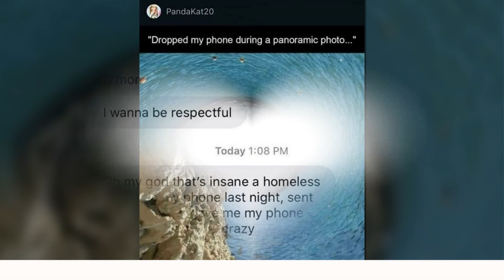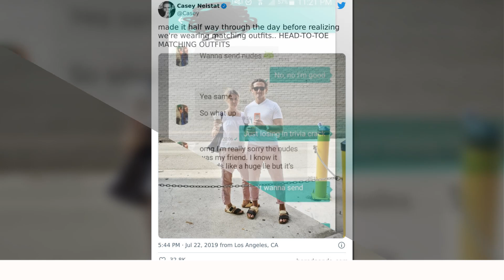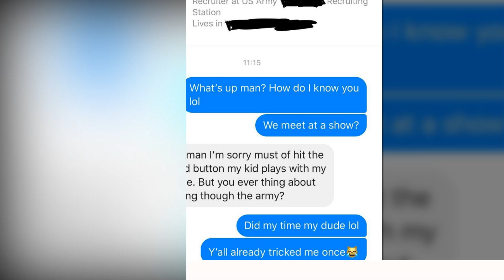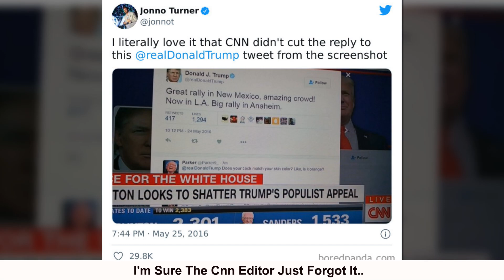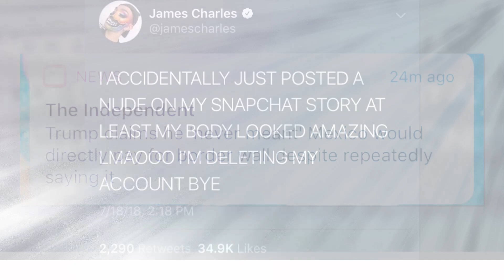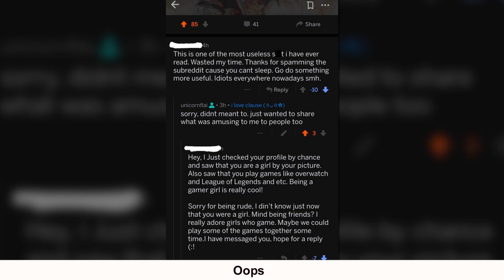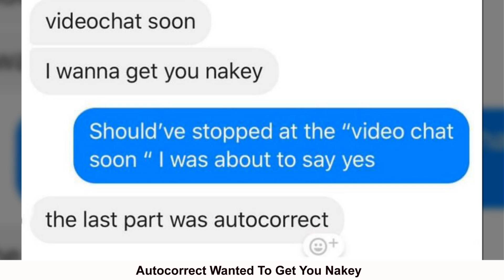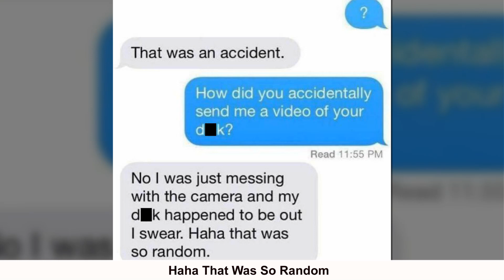People Who Were ‘Just Kidding’ And ‘Totally Didn’t Mean To’